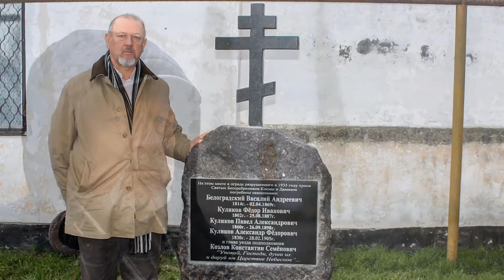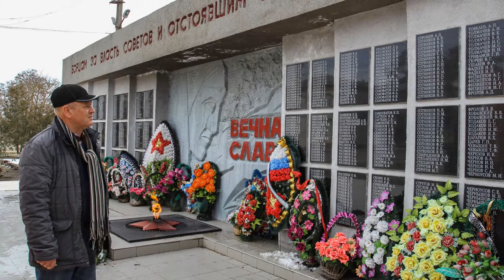Мой Храм. Время Водолея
Фильм Григория Редькина